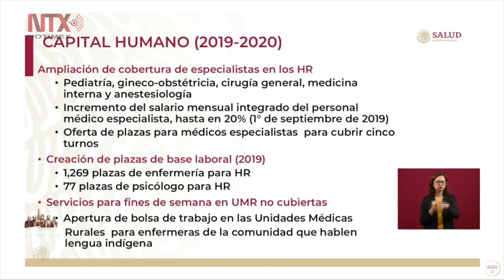Incremento del salario mensual a los médicos especialistas: Zoé Robledo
El Instituto Mexicano del Seguro Social autorizó un incremento de hasta el 20% a los médicos especialistas, considerando la lejanía del hospital y su ubicación en zonas rurales.